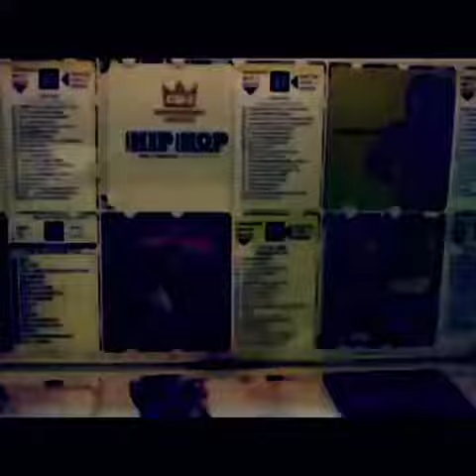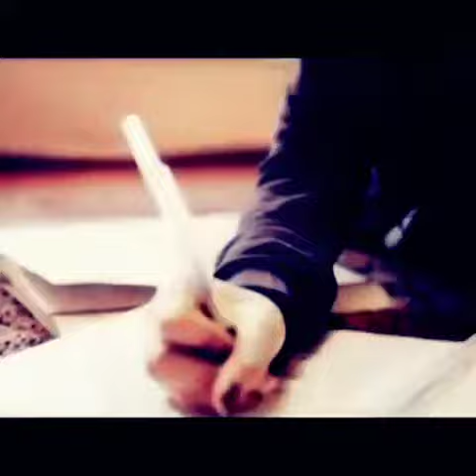Youngrisk she loves